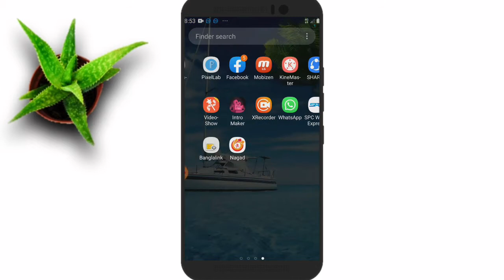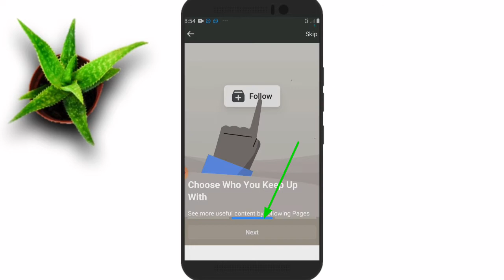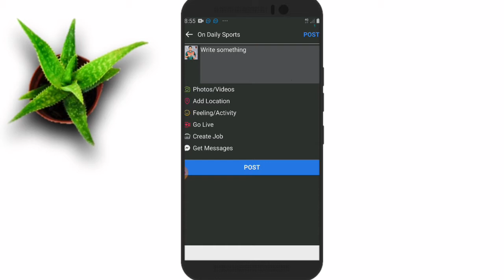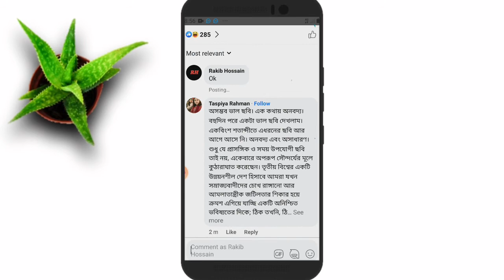নিজের Facebook page থেকে Like comment করার নিয়ম।# Facebook page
# Information71
Facebook page থেকে কিভাবে লাইক কমেন্ট করতে হয় তা শিখতে চাইলে এই ভিডিও টি দেখতে পারেন।